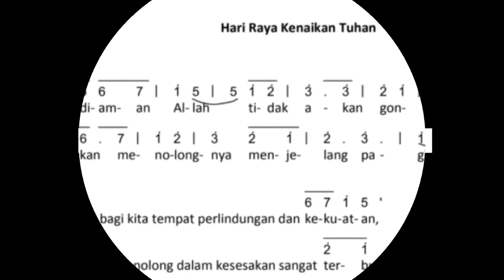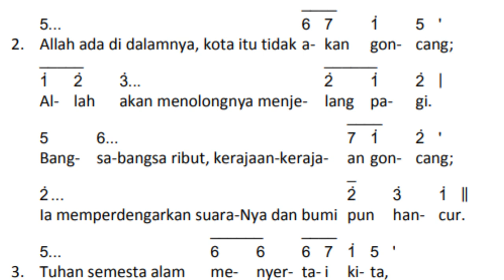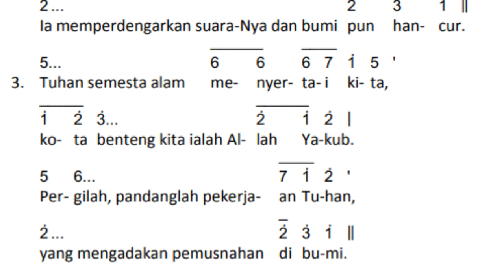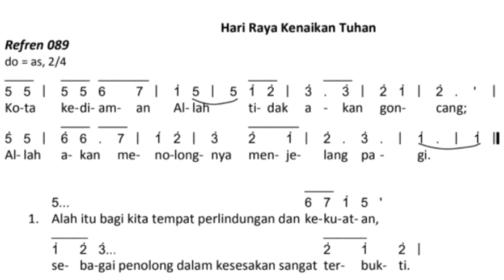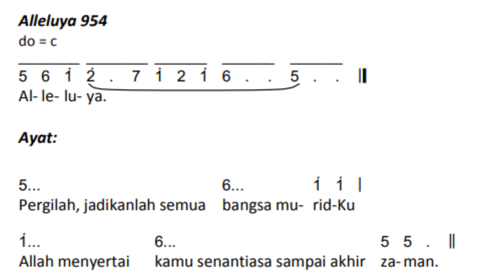EDISI BARU MAZMUR HARI RAYA KENAIKAN TUHAN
KOTA KEDIAMAN ALLAH TIDAK AKAN GONCANG
ALLAH AKAN MENOLONGNYA MENJELANG PAGI